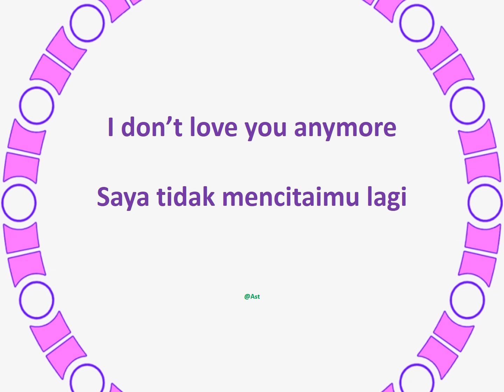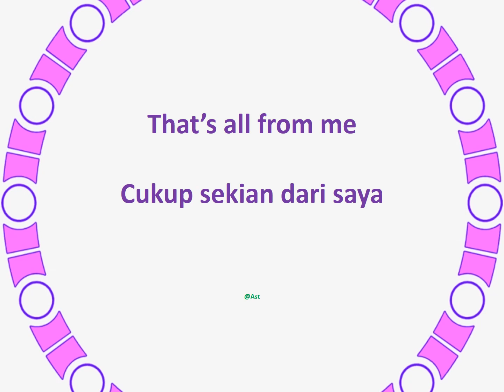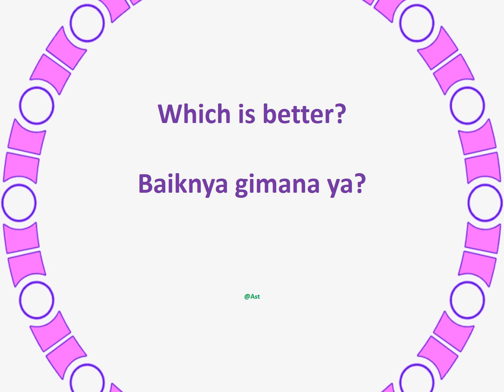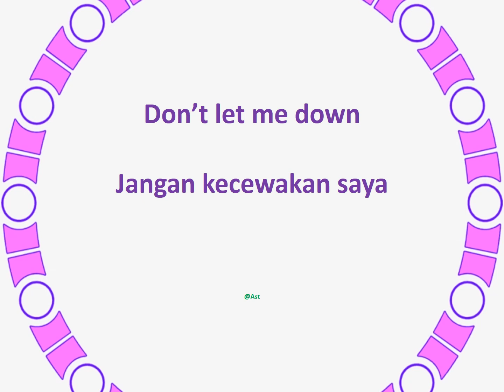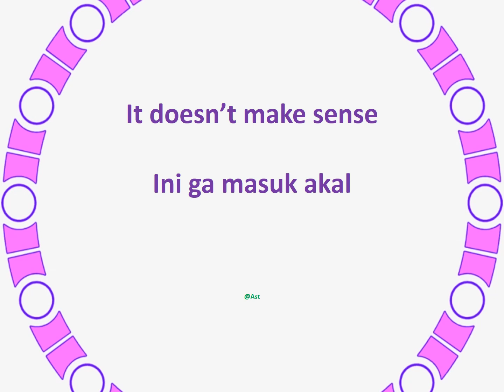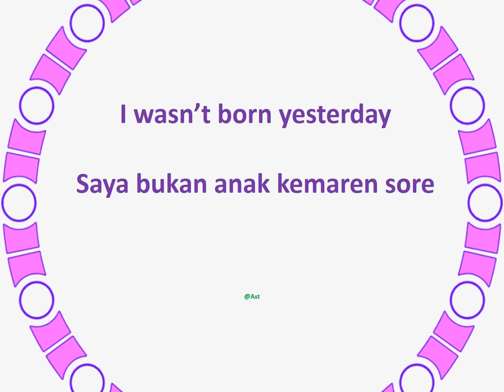Cara Mudah Belajar Bahasa Inggris #1 (Learn English and Indonesian Phrases)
Learn English and Indonesian Phrases / Belajar Ungkapan Bahasa Indonesia dan Bahasa Inggris